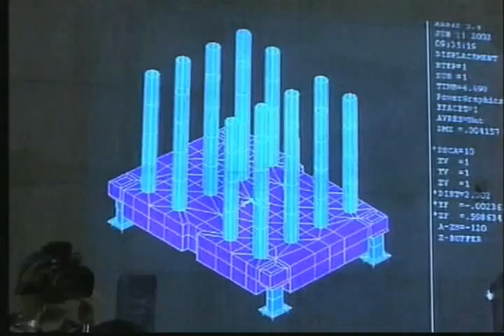Իրանի միջուկային ծրագրերի շուրջ.avi